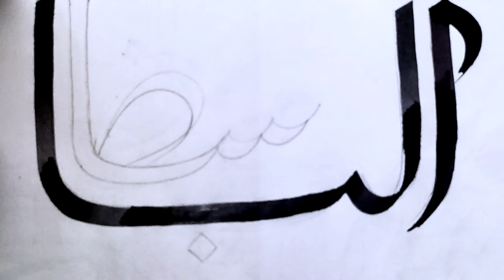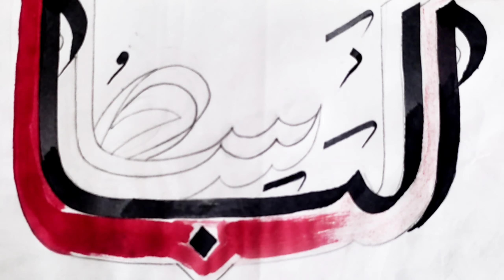Albasit Painting Calligraphy | Hand writing for beginners with Kahkashan writes